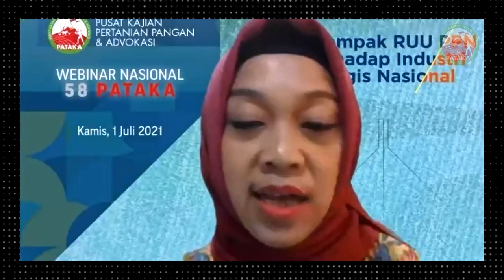OBAT HEWAN BERPERAN PENTING UNTUK PRODUKSI PETERNAKAN I Irawati Fari (Ketua Umum ASOHI)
Wacana PPN pada sembako strategis ini dikenakan pada industri hulu perunggasan tentu ini berpengaruh terhadap produk akhir (end user) ke konsumen sebagai pengguna dan beralih kepada kebutuhan pangan yang lain. Irawati menegaskan, pemerintah perlu mempertimbangkan dengan kementerian terkait untuk dibahas kembali dengan kementerian terkait. Supaya tidak terjadi tumpang tindih dalam tubuh pemerintahan.

Sementera Irawati menjelaskan, infrastruktur industri perunggasan tidak hanya meliputi pakan dan bibit terapi obat hewan juga berperan dalam hasil produksi akhir. Dimana peran obat hewan berkontribusi dalam industri peternakan untuk tujuan efisiensi. Jika produk hewan dikenakan 10% justru berharap sebaliknya PPN 0% karena obat penunjang kebutuhan pokok dalam struktur industri budidaya perunggasan. Sehingga prasarana penunjang juga diikutkan agar berjalan lebih baik lagi dan efektif dalam pengurangan biaya harga pokok produksi. Otomatis berdampak pada industri peternakan yang saat ini sedang anjlok sehingga produktivitas industri tidak berjalan optimal.

Video ini diambil pada acara webinar Webinar Nasional PATAKA 58, dengan tema "DAMPAK RUU PPN TERHADAP INDUSTRI STRATEGIS NASIONAL".

Acara dilaksanakan pada Kamis, 1 Juli 2021.

TELEPON:
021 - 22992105